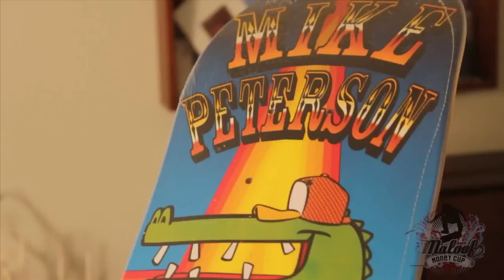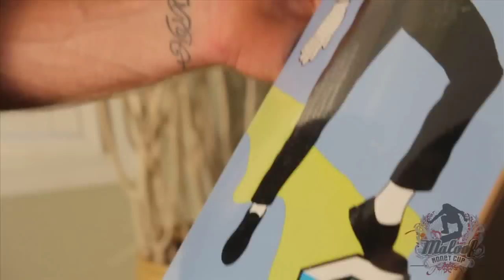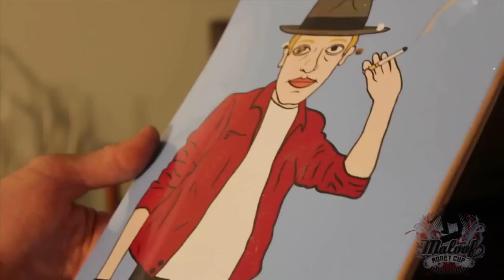Board Meeting: Mike Peterson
Florida pro skater Mike Peterson unveils some of his favorite pro decks from throughout this career.